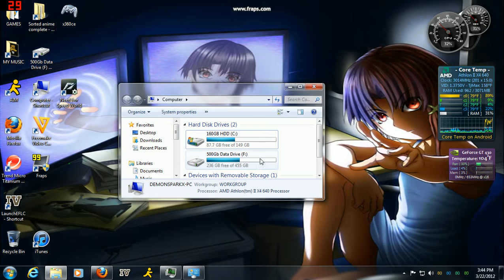Fraps testing on my gaming PC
did a fraps test and overview of my pc specs and testing how well fraps performs with the new 32 bit OS. the benchmark data was a 60 second Benchmark while playing GTA IV. this will be my comparison video, for when i add my new hardware and upgrade most of my system the end of this month!